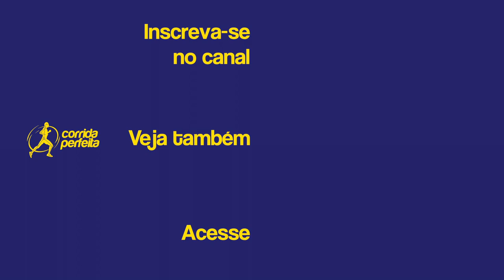Como Correr em Subidas Com Melhor Desempenho e Menos Desgaste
Aprenda como correr em subidas com menos desgaste e mais desempenho. Assista!

Para aprender em detalhes como executar uma melhor técnica de corrida. conheça o Método Corrida Perfeita.

O que você aprendeu no vídeo Como Correr em Subidas:
- A inclinar mais seu corpo na subida, deixando o pé tocar o solo abaixo dele;
- Evitar entrar com seu pé muito a frente do corpo.
- Encara a subida como uma escada, dando pequenos passos.
- Etc.

📽 O exclusivo método Corrida Perfeita.